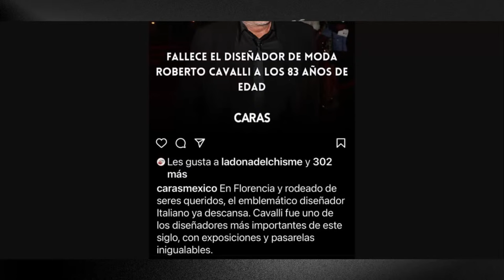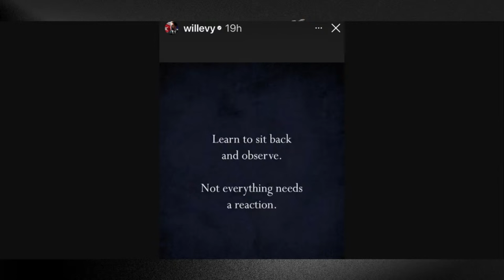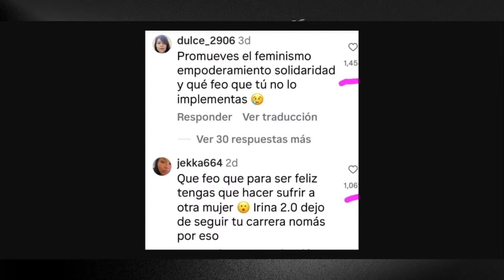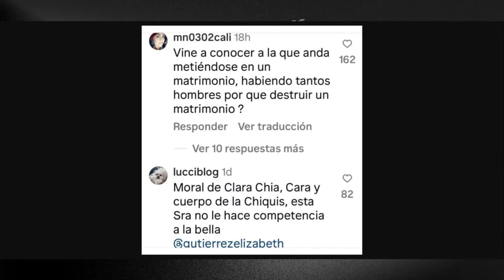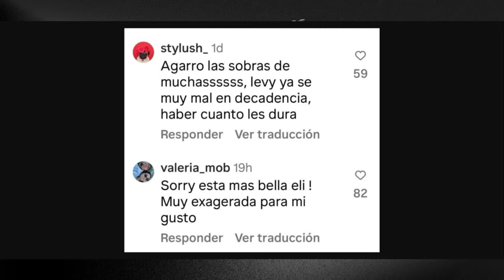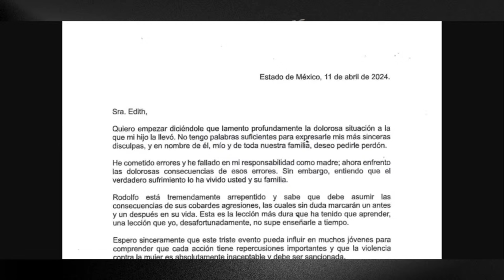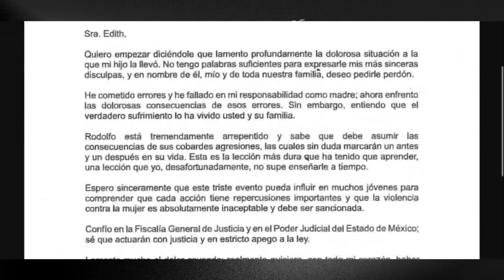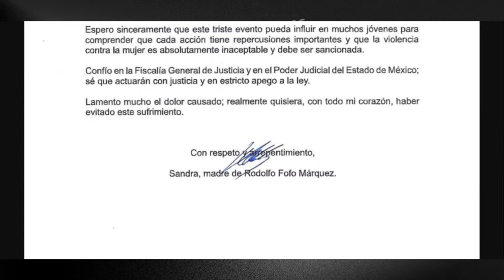¡ MARCHA A FAVOR DE PARRA Y CABEZUT !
Hoy te contamos todo lo que se esta organizando para apoyar los procesos legales de los famosos Héctor Parra y Patricio Cabezut, demostrando con esto que la gente esta cansada del mal manejo de ciertas acusaciones en contra de algunos padres.

DONATIVOS:

Bancomer: 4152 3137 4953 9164